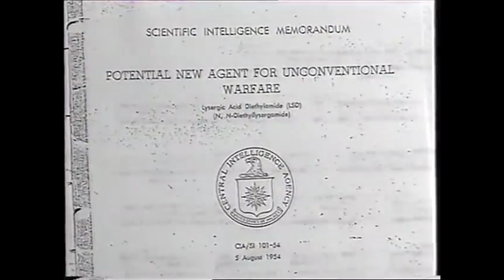Ken Kesey and the Merry Pranksters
Today's Daily Dose short history film covers Ken Kesey and the Merry Pranksters, who helped pioneer the psychedelic movement in the 1960s. The filmmaker has included the original voice over script to further assist your understanding:

Today on The Daily Dose Special Edition, Ken Kesey and the Merry Pranksters.

During his residency at the Perry Lane artists colony near the campus of Stanford University, Ken Kesey earned a graduate fellowship in creative writing after graduating from the University of Oregon. After participating in government-sponsored studies on the effects of hallucinogenic drugs such as mescaline and LSD, he wrote the wildly-successful novel One Flew Over the Cuckoo’s Nest. During his literary rise, Kesey assembled an entourage of first-generation acid heads known as the Merry Pranksters, who modified an old 1939 International Harvester school bus into a traveling road show known as Furthur, or in popular culture, The Magic Bus.

When the publication of his second novel, Sometimes a Great Notion, required his presence in New York, Kesey and his Merry Pranksters took to the road in Further for an LSD-soaked road trip to the East Coast, as they attempted to create art out of everyday life. The entire journey was filmed for a planned movie that never came together, while at the wheel of Further was hammer-tossing Neal Cassady, who was author Jack Kerouac’s inspiration for his road-hungry character, Dean Moriarty, in his beat generation novel, On The Road. Speakers on the inside of the bus piped in road sounds from outside the bus, while speakers on the top of the bus blared the sounds of the Pranksters from inside the bus, creating a mayhem of competing sounds for the tripping occupants within.

The Pranksters were given Prankster names, which foretold the pranking madness of what it meant to be on the bus. There was Doris Delay, on account of her uncanny likeness to film star, Doris Day. There was Generally Famished, on account of her constant hunger during the now legendary, acid-fueled bus trip. There was Hassler, on account of the fact that he hassled with all things electronic and audio during the Acid Tests that would follow the bus trip. Others included Black Maria, Cool Breeze, Hermit, Zonker, Gretchen Fetchin The Slime Queen, Stark Naked the Beauty Witch, Something’s Missing, Cadaverous Cowboy, Pitcher, No Left Turn Unstoned, Mary Microgram, Barely Visible, The Minister of Information and of course The Chief—Ken Kesey himself—at the helm of his merry band of truth seekers as they attempted to un-valve their minds through acid.

Once the Pranksters had done their New York thing, they headed upstate for a visit with Timothy Leary, who was the undisputed acid guru on the Eastern Seaboard. While Leary contended that a controlled “set and setting” were vital for a safe acid trip, Kesey and the Pranksters believed in multi-media madness for their now legendary Acid Tests held in and around the San Francisco Bay area, which included immense light shows that beamed old movies and psychedelic spirals, lava blobs and black light shooting stars everywhere throughout their chosen festival sight. Jerry Garcia and The Grateful Dead became the Prankster’s house band, creating the sort of mellow, spongy music that acid heads found irresistible.

The high-water mark for the Pranksters began to unravel in late 1966, after the federal government outlawed the use or possession of LSD. Even before the law was passed, Kesey was arrested on a largely trumped-up possession of marijuana charge at his La Honda home. Following a second marijuana arrest two days later—a two-strike crime at the time that came with a mandatory prison sentence. In response, Kesey faked his own suicide by having friends leave his truck on a cliffside near Eureka, along with an elaborate suicide note written by the Pranksters. Kesey fled to Mexico in the back of a friend's car, only to return to the states eight months later, where he was quickly apprehended by police. After serving five months in the San Mateo County jail, upon his release, he moved back to his family farm in Pleasant Hill, Oregon, where he maintained a secluded, family-oriented lifestyle for the rest of his life, perhaps still a Prankster at heart, but a Prankster no more.

And there you have it, Ken Kesey and the Merry Pranksters, today on The Daily Dose Special Edition.